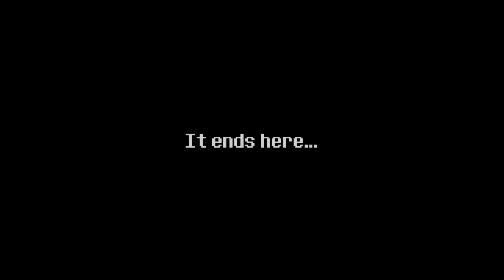Just Shapes & Beats | GAMEPLAY.exe | Finale Episode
Just Shapes & Beats | Story Mode: Finale Episode
𝗔𝗹𝗹 𝗴𝗮𝗺𝗲𝗽𝗹𝗮𝘆 𝗶𝗻 𝘁𝗵𝗶𝘀 𝘃𝗶𝗱𝗲𝗼 𝘄𝗮𝘀 𝗿𝗲𝗰𝗼𝗿𝗱𝗲𝗱 𝗯𝘆 𝗺𝗲.
We're in the endgame with these beats! Following the ascension of The Beat Demon's tower, we approached his crown, claimed it as our own & attempted to purify the last Triangular Fragment. But in a last-ditch effort to keep his supremacy, The Beat Demon blasts us off The Tower & tries to take back the Triangular Fragment for himself.

𝗔𝗹𝗹 𝗻𝗲𝗰𝗲𝘀𝘀𝗮𝗿𝘆 𝗰𝗿𝗲𝗱𝗶𝘁 (𝗺𝘂𝘀𝗶𝗰 & 𝗮𝗿𝘁𝗶𝘀𝘁𝘀 𝗮𝗹𝗶𝗸𝗲) 𝘄𝗶𝗹𝗹 𝗯𝗲 𝗽𝗿𝗼𝘃𝗶𝗱𝗲𝗱 𝗯𝗲𝗹𝗼𝘄.

Music/Songs in this video:
1.)   𝗥𝗮𝗶𝗻𝗯𝗼𝘄 𝗥𝗼𝗮𝗱 (by: nanobii)

2.)   Destroid 8 Annihilate (by: Excision & Far Too Loud)

3.)   Till It's Over (by: Tristam)

4.)   Once Again (by: Tristam)

5.)   FTW (by: Let's Be Friends)